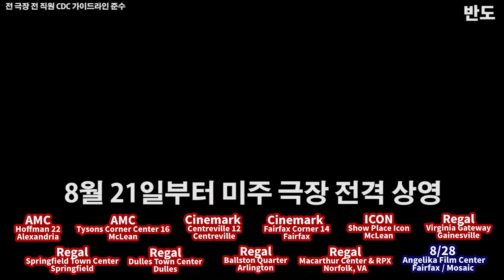반도 PENINSULA 대개봉